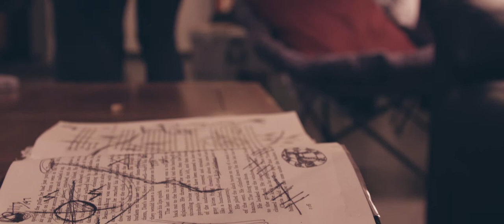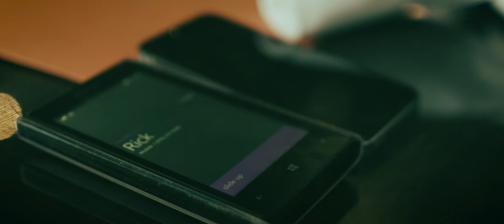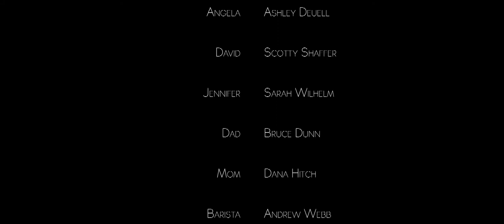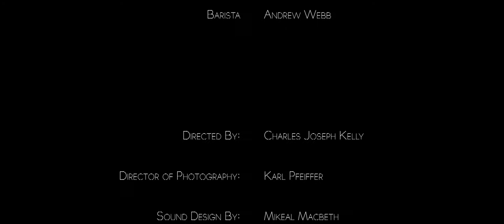Something Random Presents: "TICK"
Rick: Brian Robertson
Angela: Ashley Deuell
David: Scotty Shaffer
Jessica: Sarah Wilhelm
Mom: Dana Hitch
Dad: Bruce Dunn
Barista: Andrew Webb

Directed By: Charles Joseph Kelly
Director of Photography: Karl Pfeiffer
Sound Design By: Mikeal Macbeth
Score Written and Composed By: Jason Tyler Vaughn
Makeup and Special Effects: Jesi Hitch

Diner Song:
"Mystery Lady" - Stephen 'Freddy B'